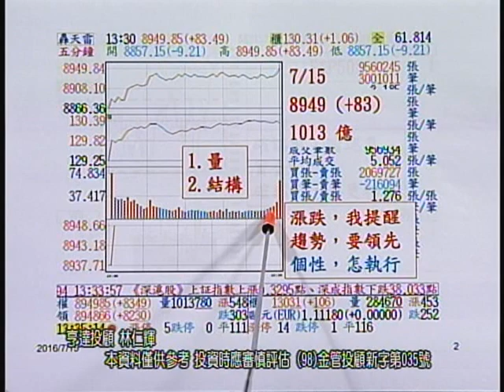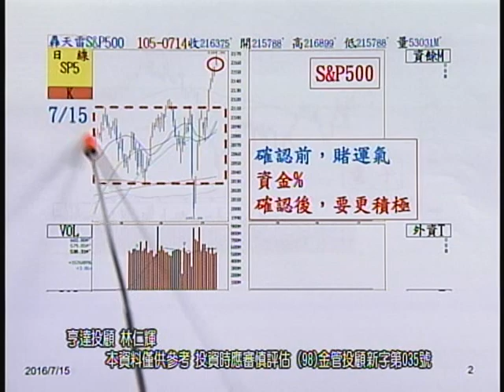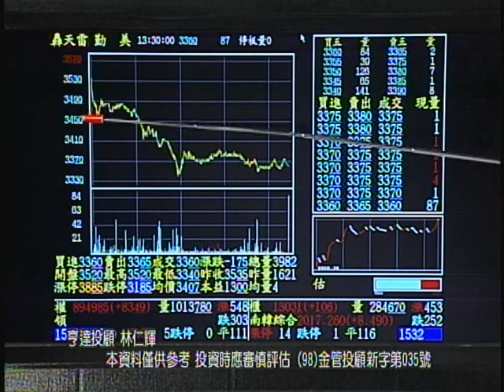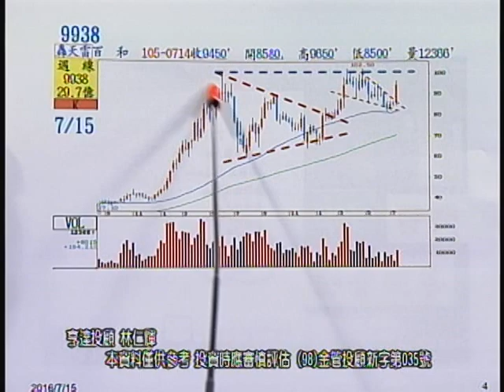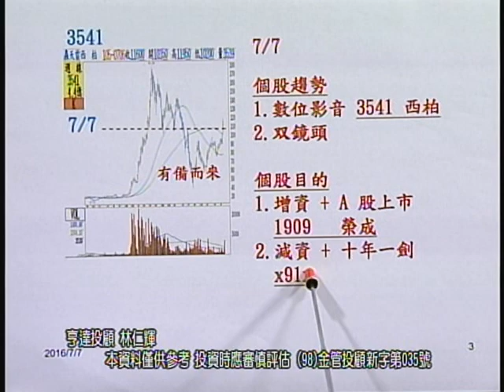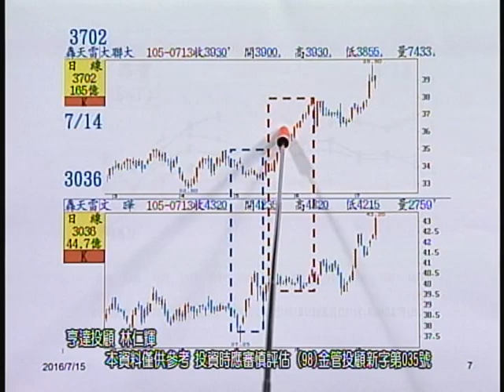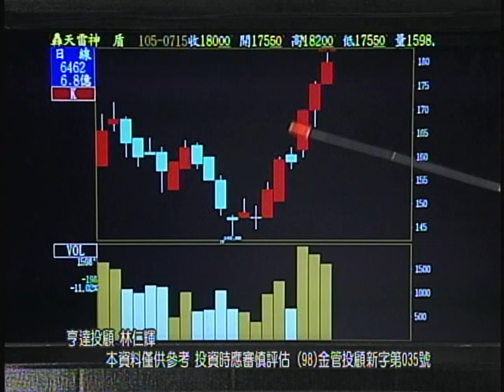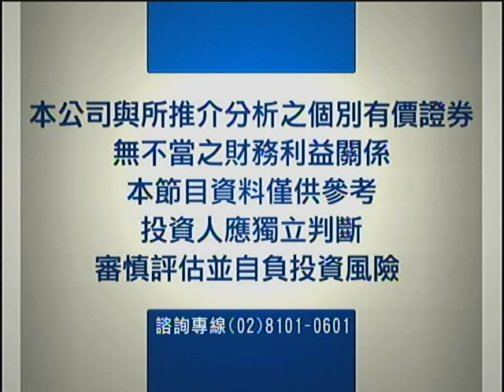20160716 0130 林仁輝 股市未來學